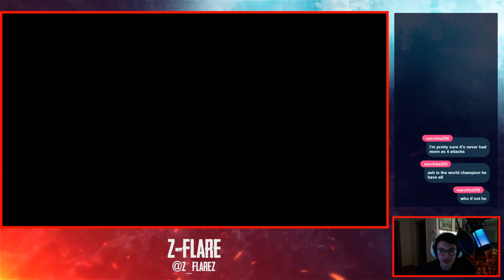Crown Tundra "Speedrun"! Pokemon Shield Monotype Steel Run Part 6!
Gotta go FAST!

Timestamps:
0:00 - Intro
19:15 - Regis
45:35 - Birds
2:17:59 - Calyrex
2:52:50 - Calyrex Fight